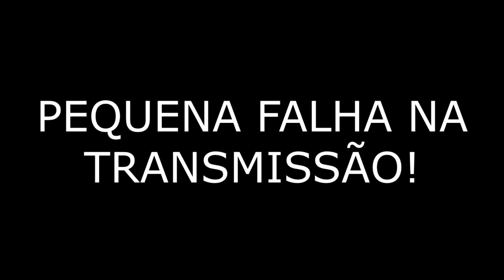DANIEL DIAU queria dançar mas GILTON não deixava! kk